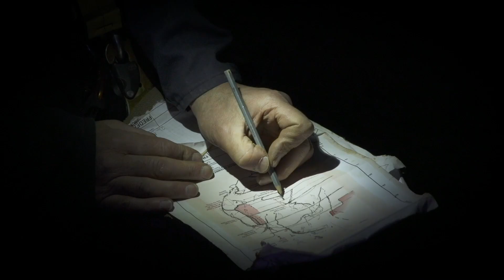Wookey Hole Halloween 2017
Halloween at Wookey Hole 2017